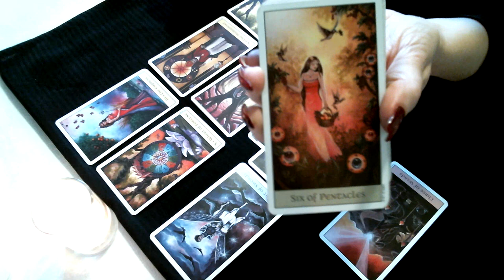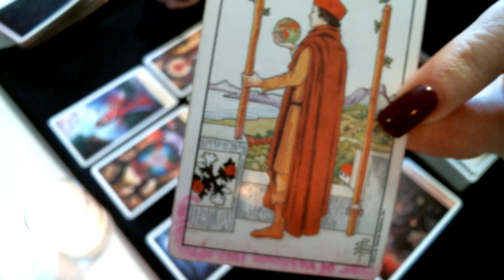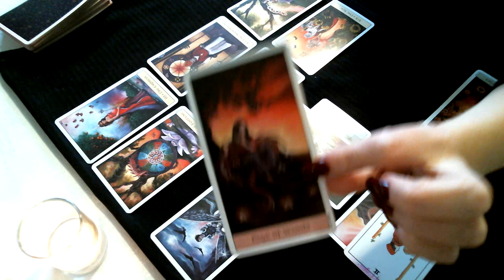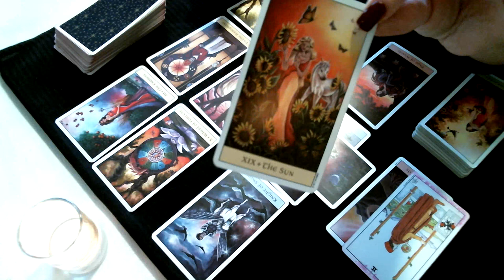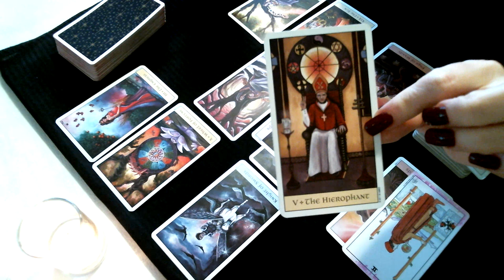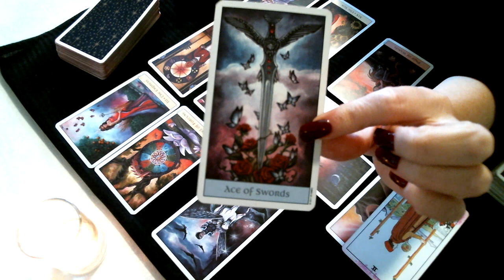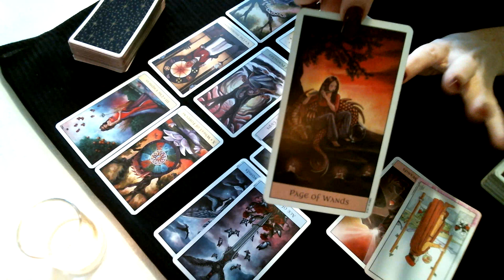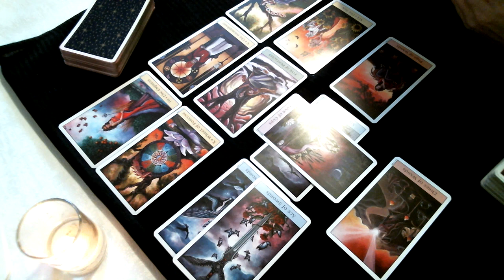Taurus April Love & General 2018 Rebuilding After Loss, Favorable Change Coming